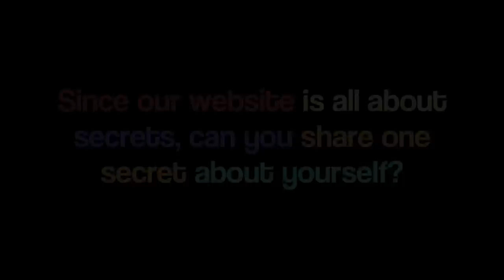Milly and Becky Rosso Tell YOU a Secret!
Suite Life of Zack and Cody and Legally Blondes' Milly and Becky Rosso talk secrets to CelebSecrets4U and CelebSecrets4U.com at Lollipop Theater Network's 3rd Annual Game Day on May 7, 2011.